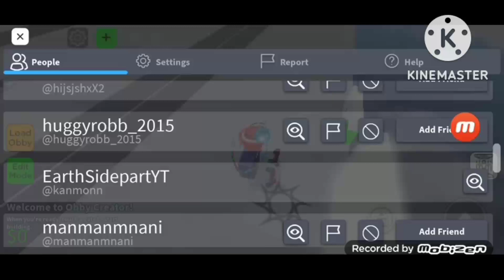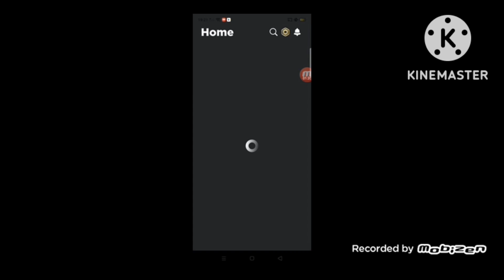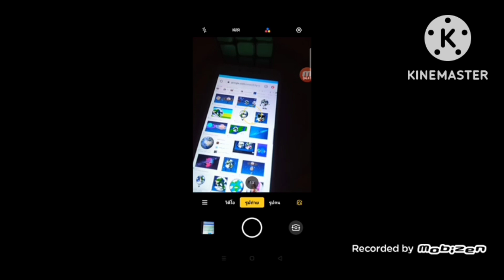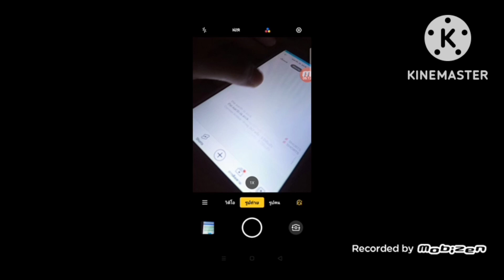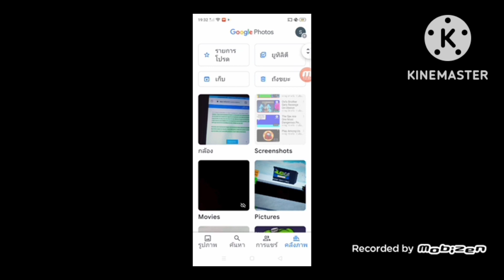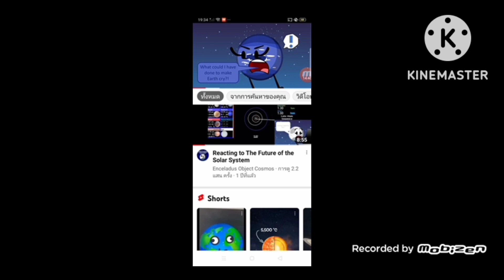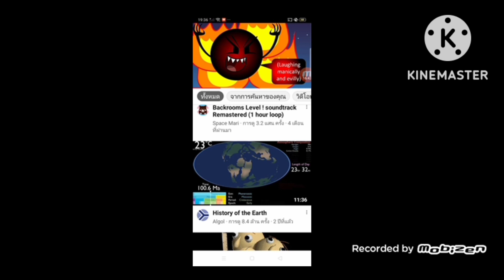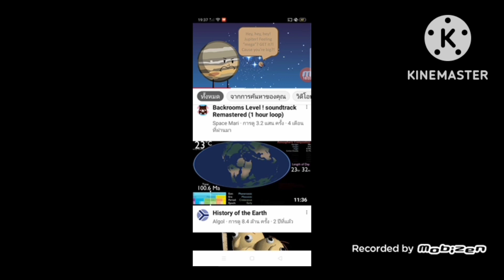record in my phone cuz my tablet is broken